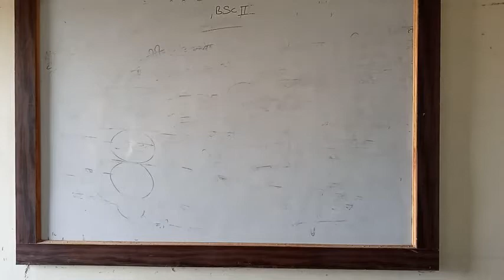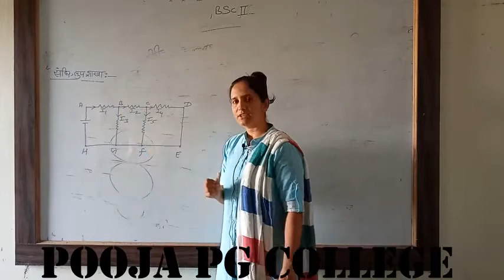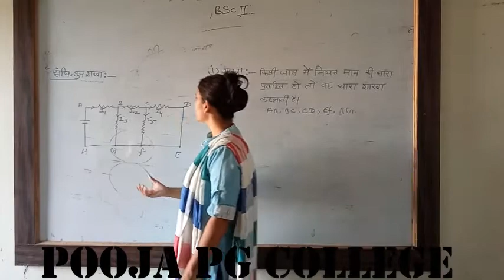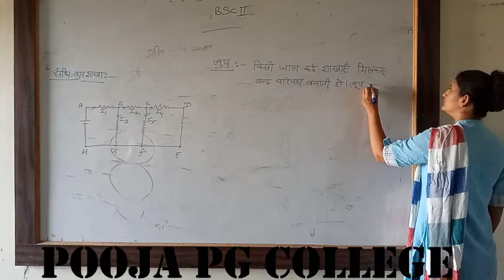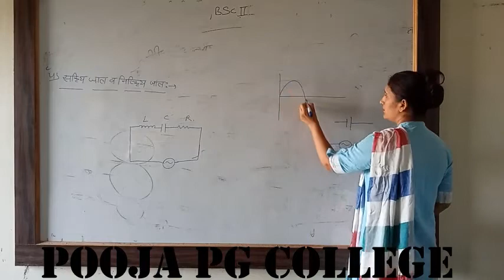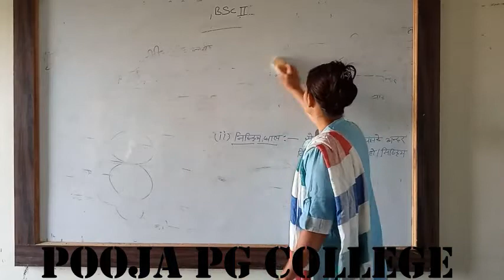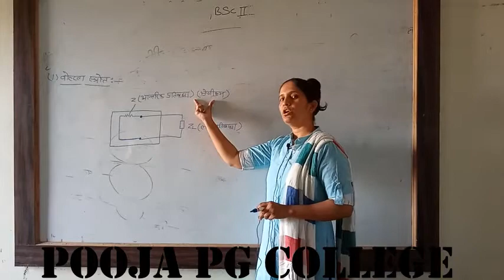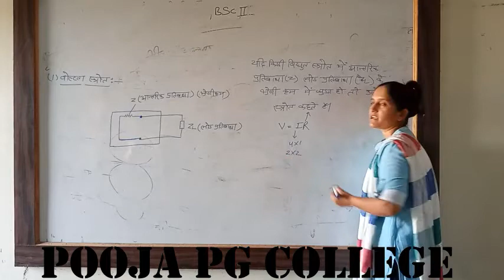BSC 2 YEAR PHYSICS CLASS 3